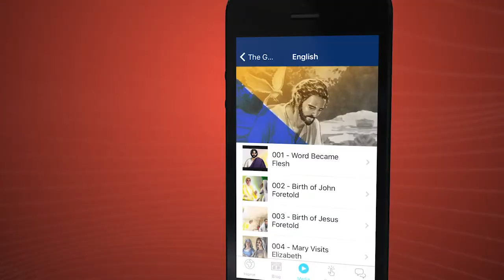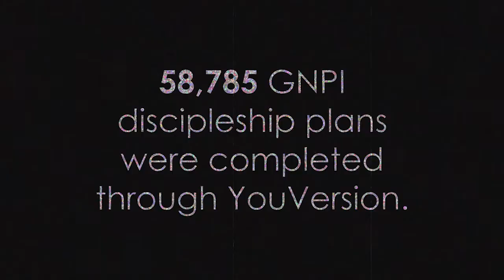Celebrating "The Global Gospel"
"The Global Gospel" has come a long way since a young artist named Paula created the drawings to illustrate the life of Christ years ago.